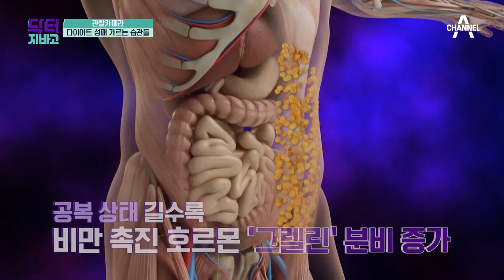▶이경실 관찰카메라◀ 다이어트 중인 이경실, 하루 일과는 어떨까? | TV 주치의 닥터 지.바.고 303 회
잠이 많이 줄어 수면이 불규칙한데..
과연 괜찮은 걸까?